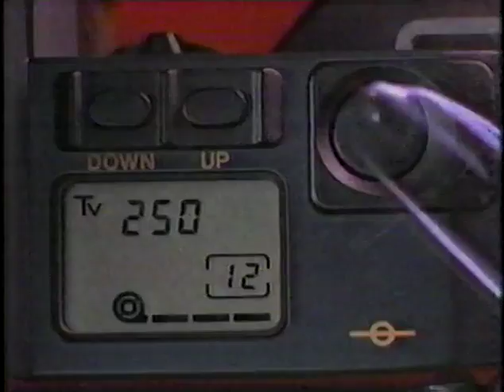Pittsburgh Pirates vs Atlanta Braves (August 27, 1985) "Bob Horner Turns Into Superman This Night"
(Time: 15:02)  Pete Van Wieren (TBS Sports)